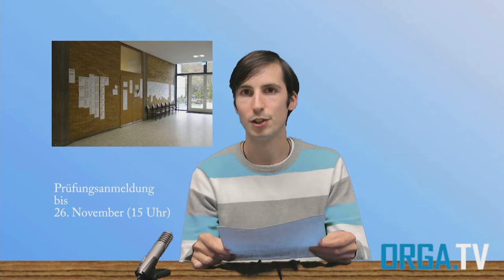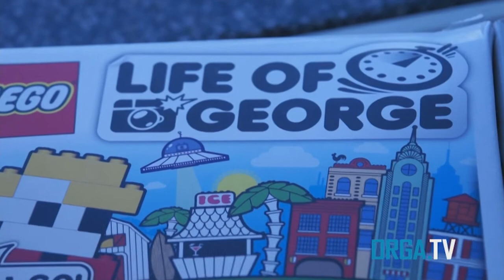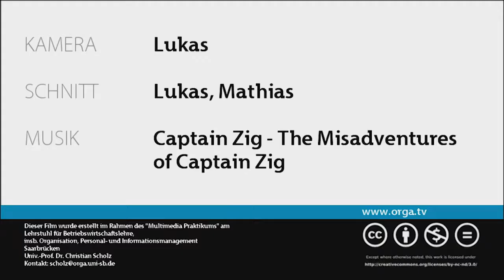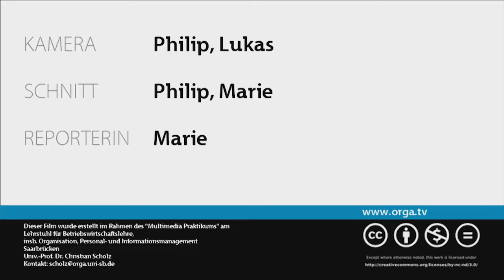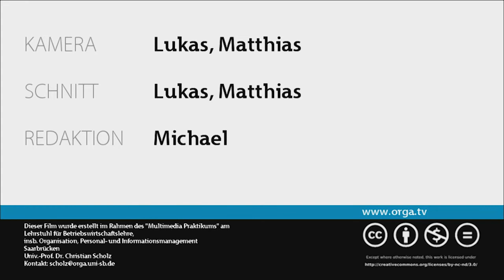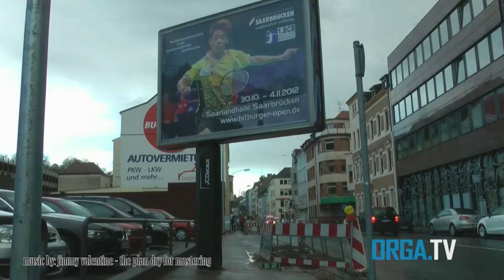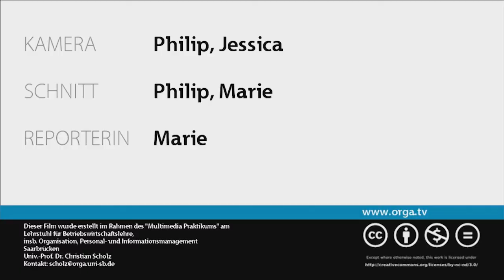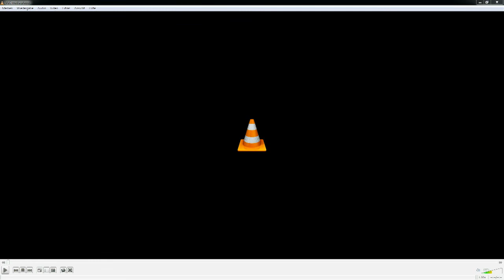ORGA.TV Sendung vom 07.11.2012